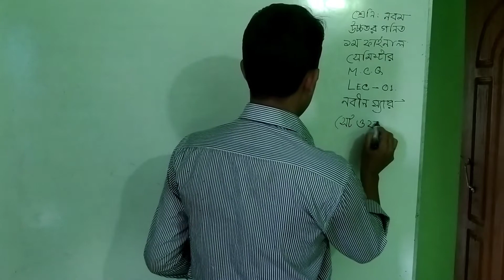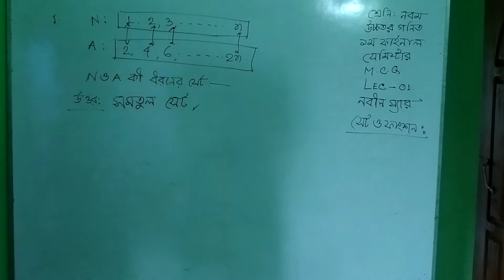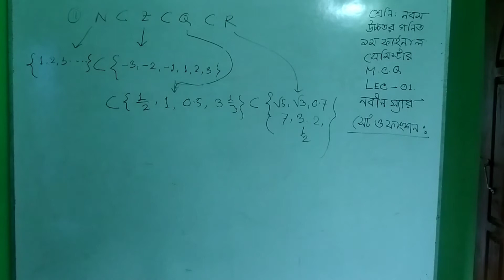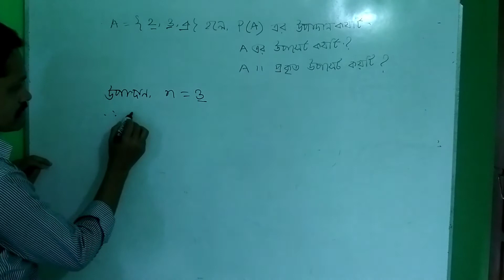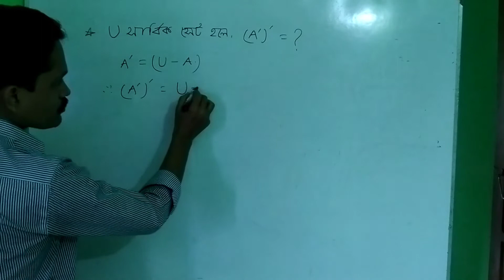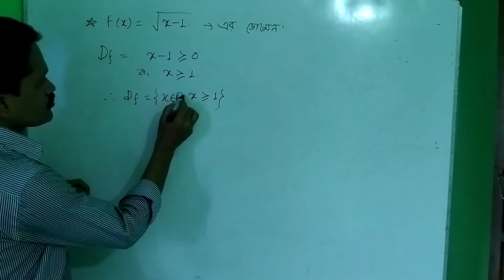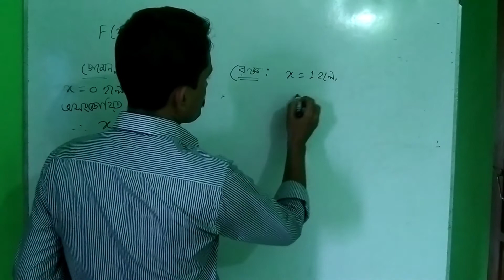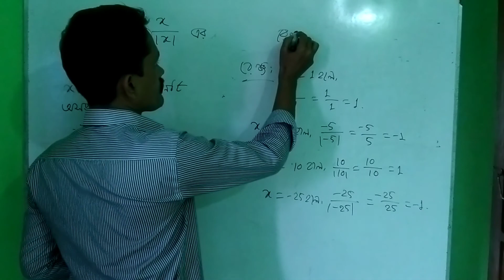Class Nine H math m c q 01N K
শ্রেণি: ৯ম
বিষয়: উচ্চতর গণিত(SF-01/MCQ-01)
শিক্ষক: নবীন কীর্ত্তনীয়া, প্রভাষক(গণিত)